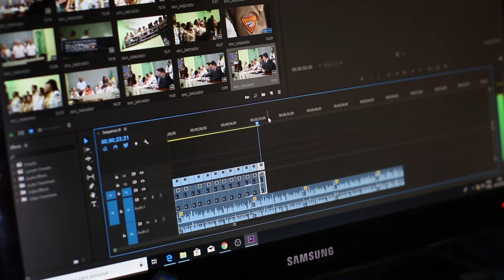Unity Indie Horror Game Devlog #0 - Starting a New PROJECT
Welcome to the first video of my indie horror game series.
I am going to try to create a commercial game in the series. I have huge plans for this game, inspired by a lot of game like Granny, Bendy and the Ink Machine and other smaller indie games.
I hope you will join me in my journey!

- About -
XGeniusHere is all about making progress with programming and stuff. I usually try to upload four times a month. But if I don't, don't worry! I will be back soon. But remember, I always try to make quality stuff for my audience. If a video takes more time than usual, watch my last video or something. Remember, YouTube is a gigantic platform, so I need to make good videos so the algorithm would pick me up. Thank you very much.

Yo, my name is XGenius (not really), and I am an Indie Game developer and programmer. I created this channel because I wanted to share my skill and talent with every interested person. My content is about making things using code and sometimes completely out-of-place videos. I try to make videos every once in a while. If the video takes more time than usual, watch my last video or something :D

-My PC’s Specifications -
Processor:   AMD Ryzen 5 3400G with Radeon Vega Graphics
RAM: 8.00 GB
Graphics Card: Nvidia GeForce GTX 1650 4GB
Microphone:  Cezo Professional Condenser Mic AUX 3.5 mm Jack with Stand and Clip and 2 m Cable for PC, Laptop, Smartphone, Tablet, Camera Ideal for Recording, Video Conference, YouTube, Gaming, Studio (Black)
Camera:  Quantum QHM495B 360 Degree Rotation PC HD Camera, with Built-in Microphone, USB Computer Camera Laptop Desktop Webcams, Drive-Free Streaming Web Camera, for Video Calling, Video Conferencing, (White)
Desktop: Old Boomer Desktop Out Stocked No Longer Available
Keyboard and Mouse: Zebronics Zeb-Transformer Gaming Keyboard and Mouse Combo (USB, Braided Cable)